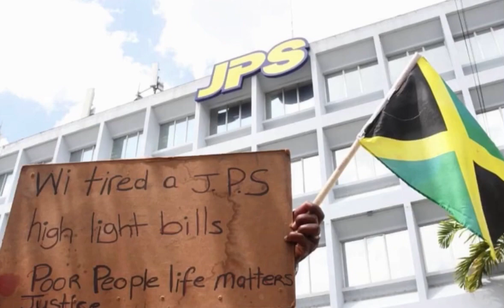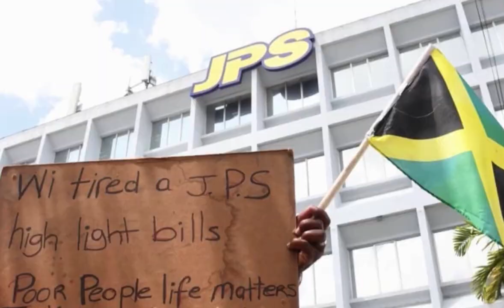Woman RAPÉD By Police Officer And JPS Contractors😳”ALLEGEDLY”SHE CAUGHT STEALING LIGHT🤔​⁠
In today's video I'll be talking about a Woman who was ALLEGEDLY RAPED by a Police Officer and JPS Contractors.